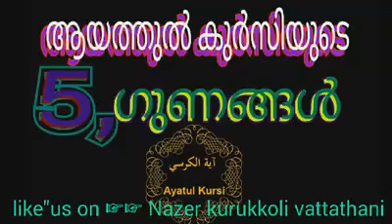Aayathul qursiyude gunangal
Ddddpppp